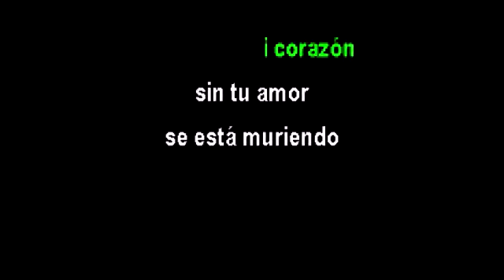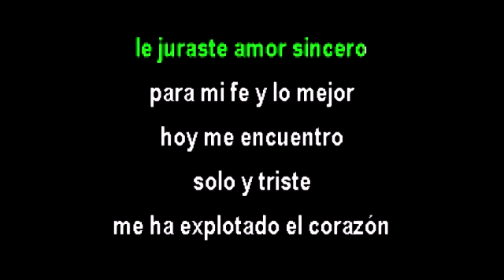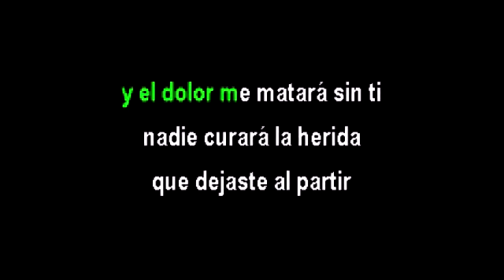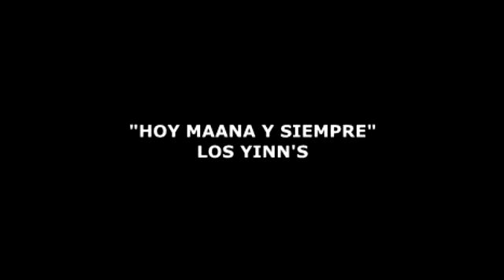"QUE VOY HACER PARA OLVIDARTE" KARAOKE CANTALA COMO LA ORIGINAL BANDA EL LIMON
KARAOKE DE LA CANCION QUE VOY HACER PARA OLVIDARTE  AL ESTILO DE LA ORIGINAL BANDA EL LIMON